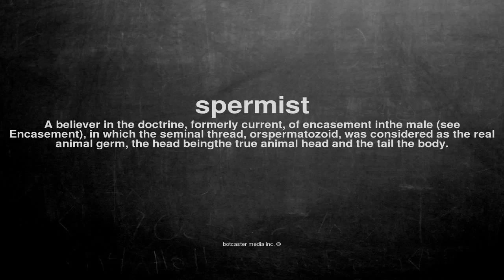What does spermist mean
What does spermist mean in English?